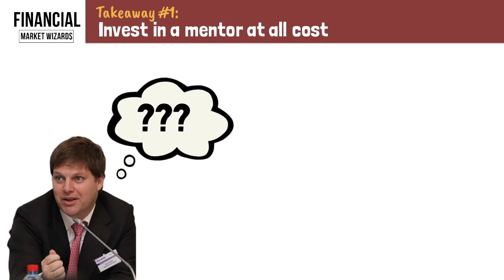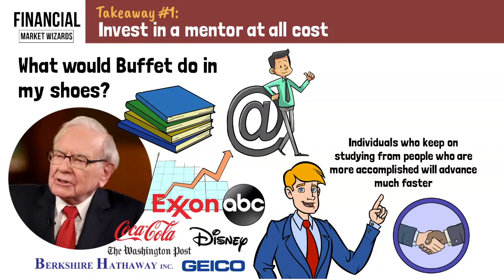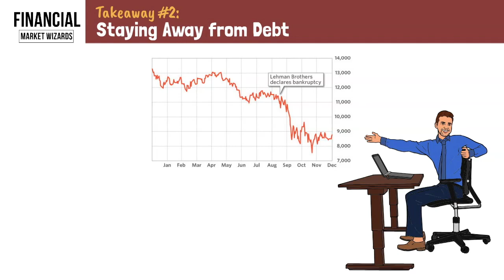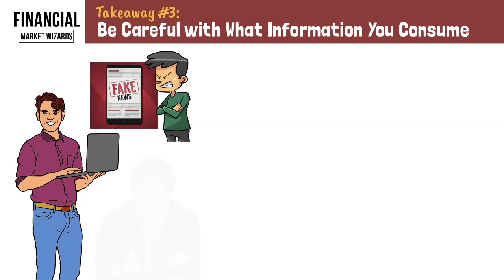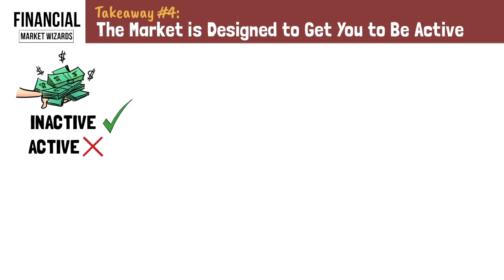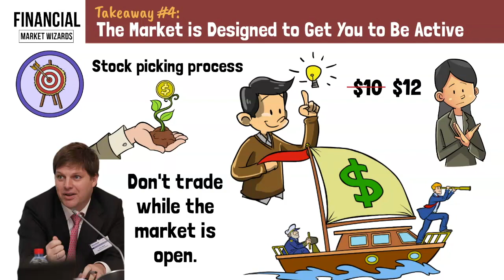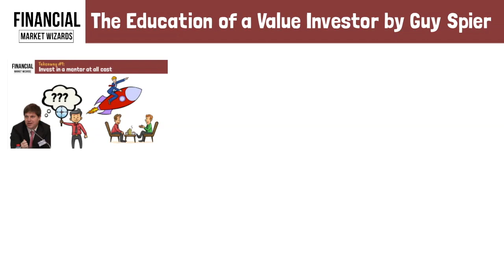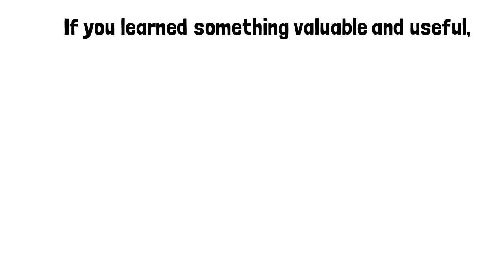The Education of a Value Investor by Guy Spier Summary: Top 5 Takeaways, #4 is What Brokers Hate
In this video, I go over a summary of the book The Education of a Value Investor by Guy Spier. Want to read this book instead?